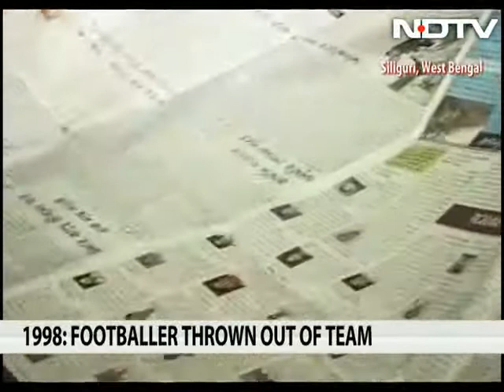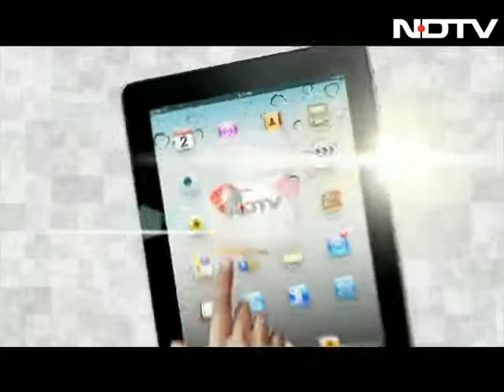Identity crisis for Indian footballer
Born as Ms Vandana Pal, this footballer was to represent India in the Asia Cup i1998 when she was accused of being a man. Tests showed she had male chromosomes. Now living as Mr Bonny Pal, this footballer has no legal sanction to his identity and is struggling to make the ends meet.